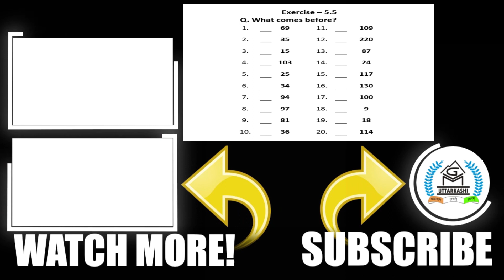Class 2 | Math 2 | What comes before?